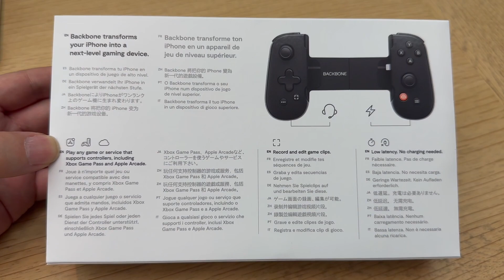BackboneのiPhone用ゲームコントローラー「Backbone Oneコントローラー」紹介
BackboneのiPhone用ゲームコントローラー「Backbone Oneコントローラー」の製品紹介です。